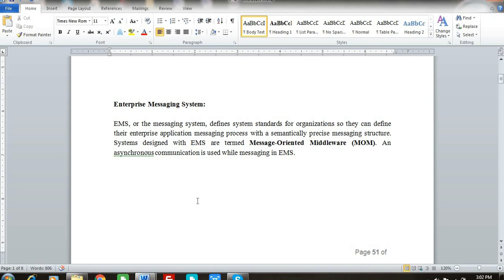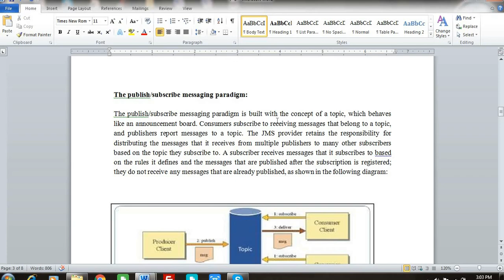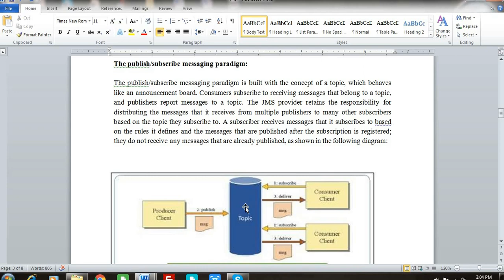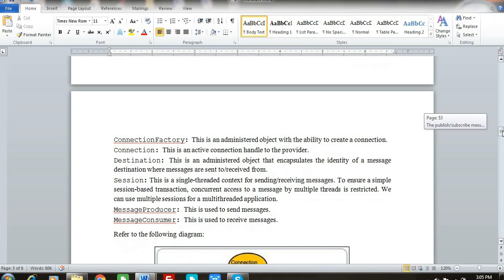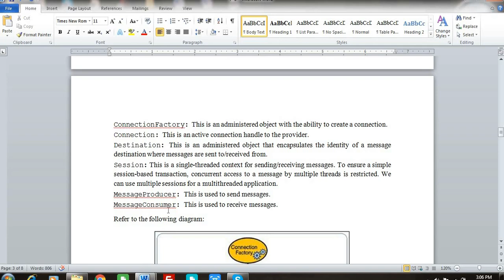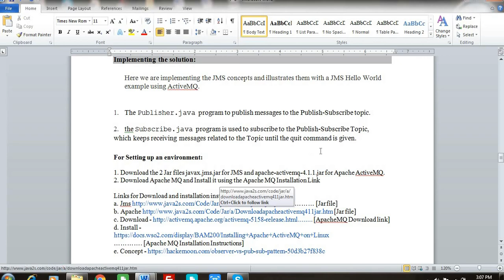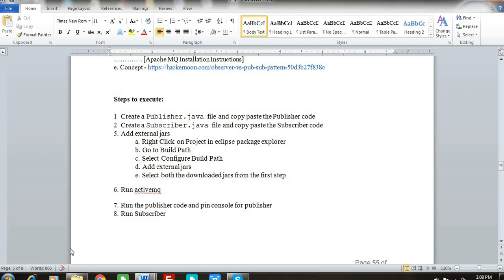Distributed Computing System - Publish Subscribe Assignment Part I